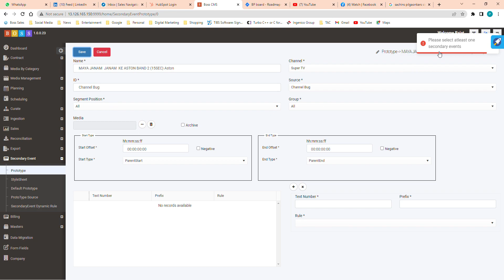Where do we select seconday event from